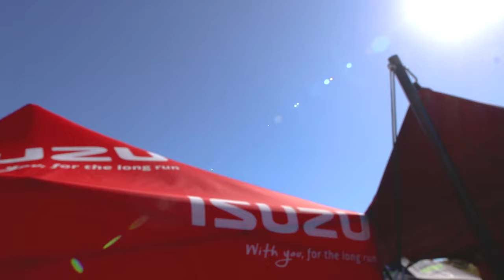Bloemendal MTB Youth Camp 2021 with Johann Potgieter.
Check out what we got up to at the first big youth camp of 2021 held at the Bloemendal wine farm just outside Durbanville.

Hosted by 5 x South African downhill champion, Johann Potgieter, these camps have grown from strength to strength the last 10 years and we are stoked to have brought it to Bloemendal!